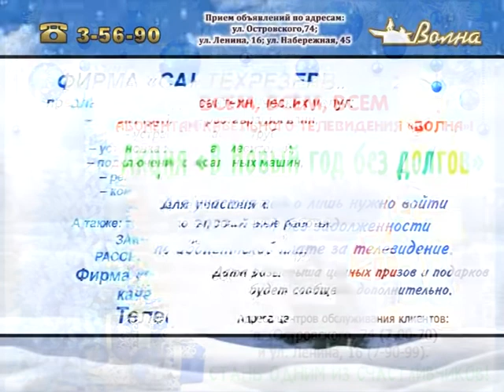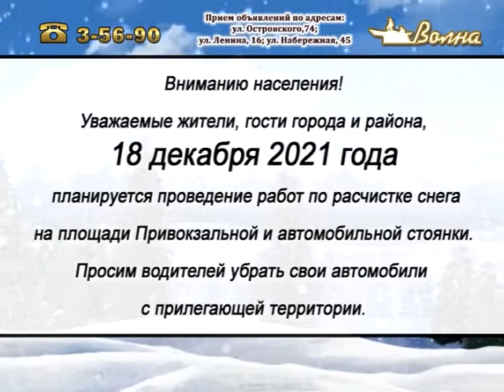Телегазета, ТРК «Волна-плюс», г. Печора, Ю 16. 12.2021